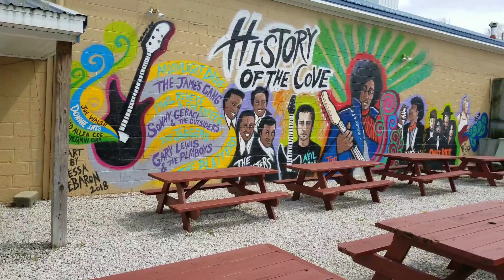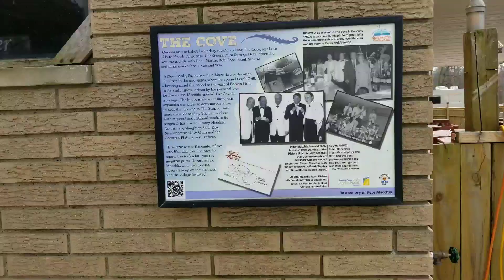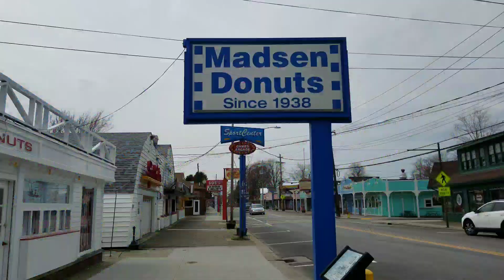Geneva on the lake exploration 2020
Join us as we check out Geneva on the lake and its awesome history.